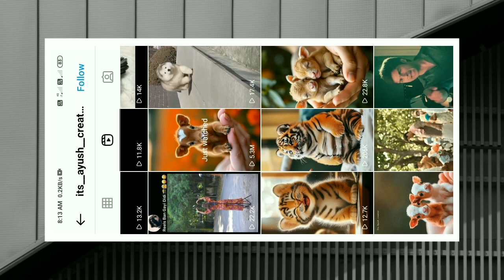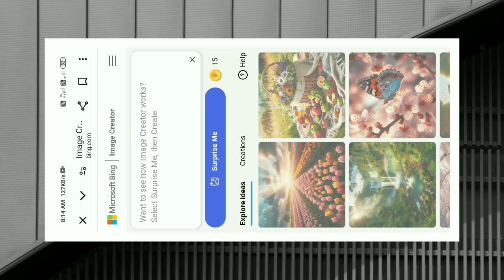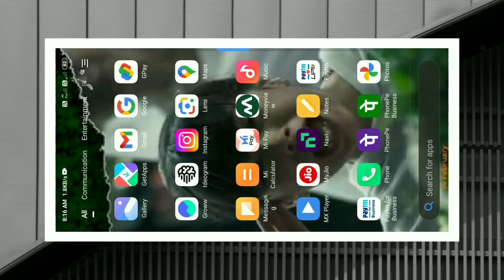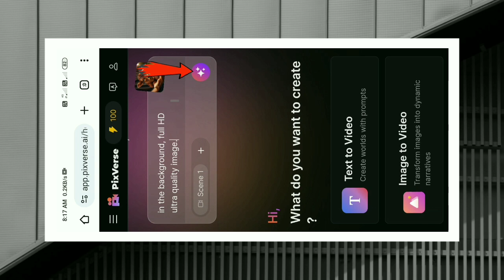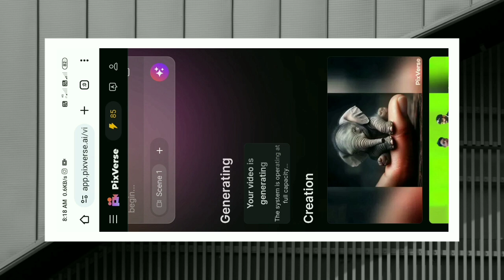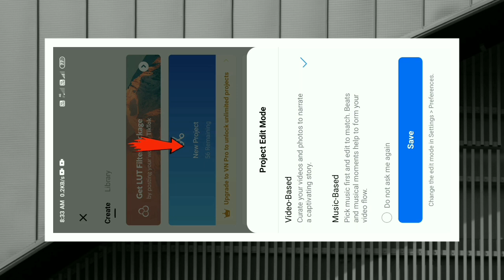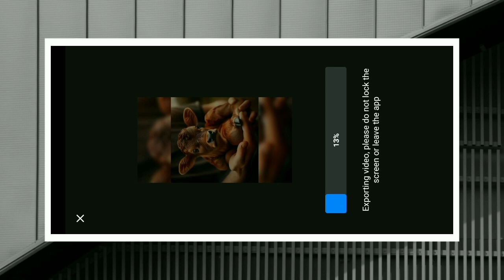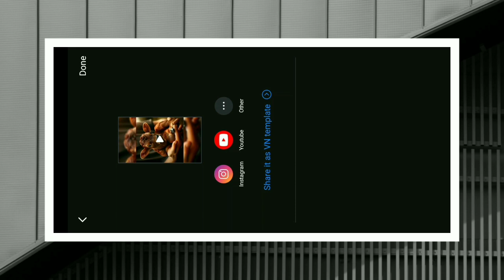Instagram viral small animal video editing |ai small video editing kaise kare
Your Question:-

wx editor
small ai video editing kaise kare Instagram viral small animal video editing kaise banaye
Instagram viral reels small animal video editing
Viral ai anime video editing
Animal Cartoon Video Editing
Animal Cartoon Video generator
Baby animals ai video generator
baby animal ai video generator
baby animal ai video editing
baby animal ai video generator free small animal ai video editing
3d god animation video editing
3d god ai video editing 3d god
3d god video editing 3d god video kaise banaye
How to make ai cartoon video